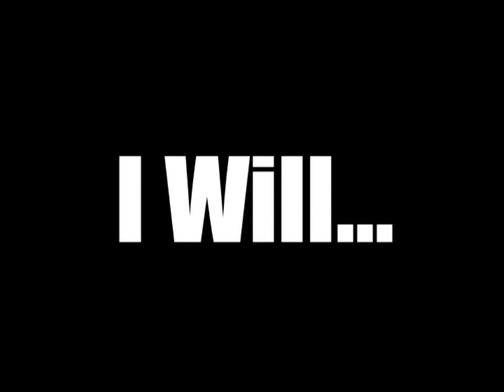2011 11 Alonzo Super Hierarchy Success Seminar Promo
2011 11 The Alonzo Super Hierarchy Success Seminar coach building-leaders leader building inspire seminar success excitement do it now pfs teaching super hierarchy fun money financial services